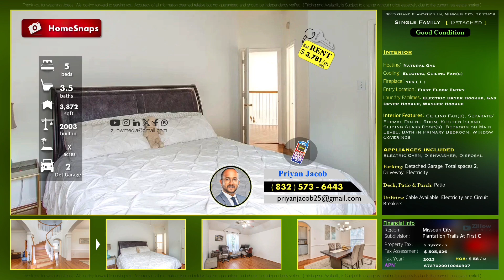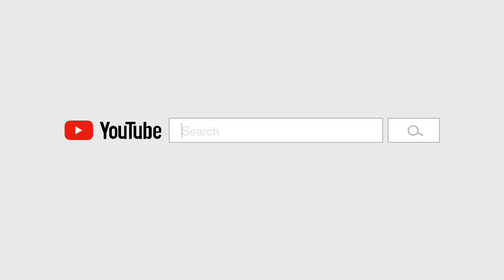3815 Grand Plantation Ln, Missouri City, TX 77459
💥 price cut  $529,000